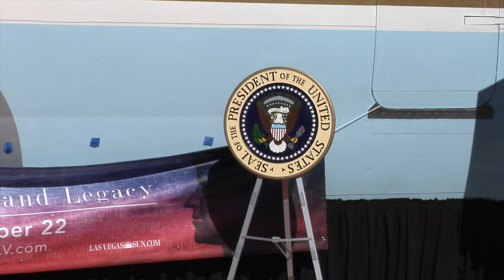The JFK Exhibition - Press Announcement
On the 51st anniversary of President John F. Kennedy’s assassination, Nov. 22, 2014, “The JFK Exhibition” will open at The New Tropicana Las Vegas and introduce visitors to a unique exposition of artifacts from a historic time for 20th century America. The exhibit will feature some of the most iconic memorabilia, including two JFK limousines, a Boeing 707 Air Force One fuselage outfitted exactly the way it appeared on Nov. 22, 1963, and personal items belonging to the president and Jacqueline Kennedy that will be on display for the first time ever in America.